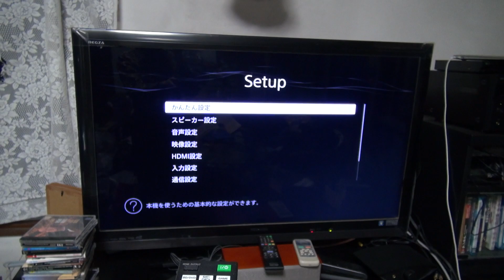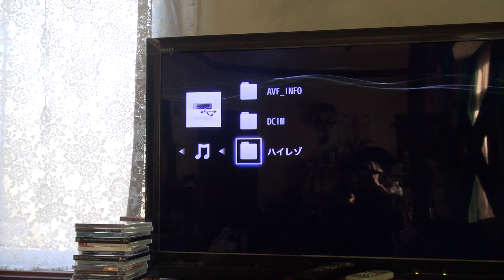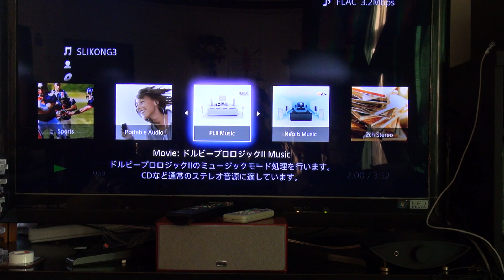【アンプ】SONY STR-DN1060【ハイレゾ】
ハイレゾ再生のためアンプを購入！SACDのデータ受信はDSDダイレクトで出来ました。いままでは他社製のアンプを使用していたのでPCM変換後の受信でした。音としてはドライな感じですね(KORG DS-DAC-100の音がウエットだとすると）。ハイレゾを再生するのにPCを使わないなんて、ずいぶん便利になりましたね。でも、やっぱり自分にとってはレコードの音が一番ですね(^^)